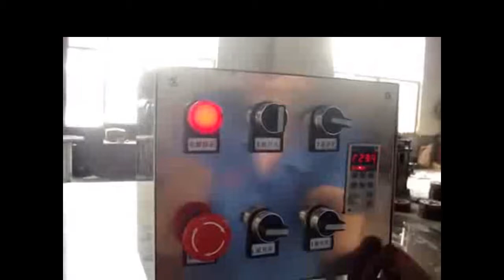fully-auto washing machine for recycle glass bottle washer system rinsing machinery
Skype:zhang.tracy6
Specifications

Glass bottle washing machine:
recycle bottle washing machine
Beer bottle washing machine
 inner washing

Full-auto washing machine for recycle glass bottle

This machine is mainly used to wash glass bottles with paper labels just like recycling beer bottles, infusion glass bottles and etc. It solves the problems in the beer industry appeared in the process of recycling bottles of cleaning the mould of the bottle, sediment and dirt, diffifult to clean.

This group machines can be matched with filling line and realize the whole line automatically, without increasing labor costs.

It effectively solves the recycled bottle cleaning problem. It's the ideal equipment for small and middle capacity recycle beer bottle or other glass bottle washing.